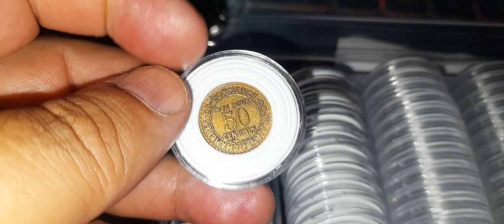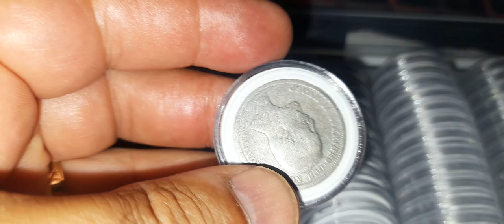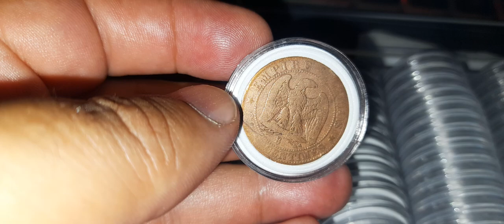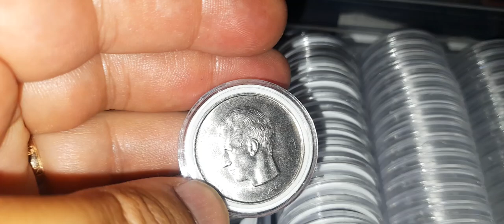Monede de colectie